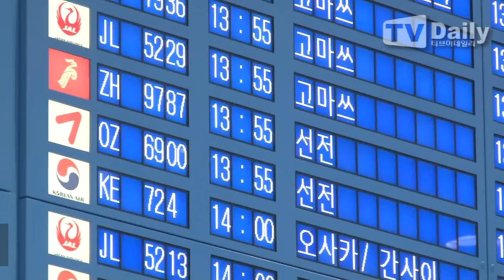[tvdaily] Chinese actress 'Xu Jiao' child actor Star Visit Korea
[인천공항=티브이데일리 정선욱 기자] 중국의 아역스타배우 서교가 영화 '미스터 고'의 홍보활동을 위해 7일 오전 인천국제공항을 통해 입국했다,